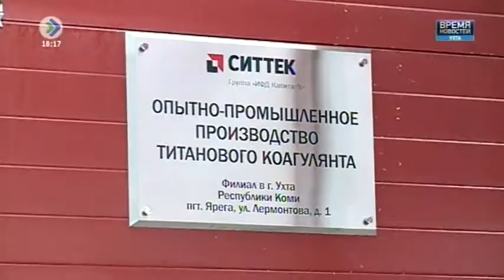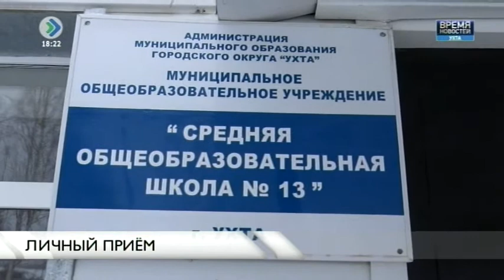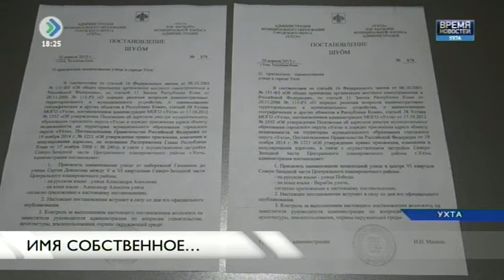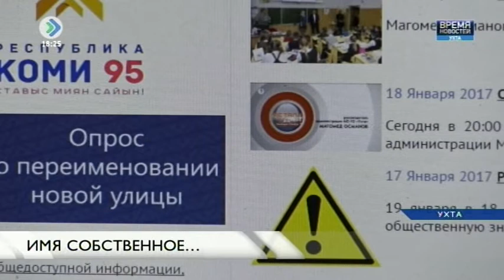«Время новостей. Ухта». 19 января 2017